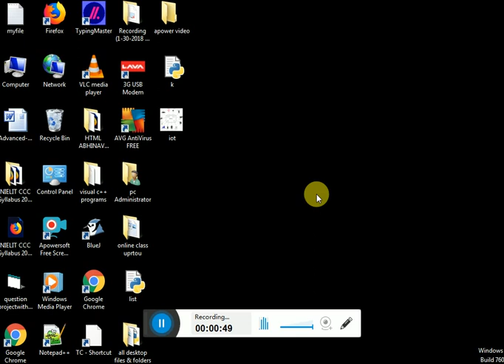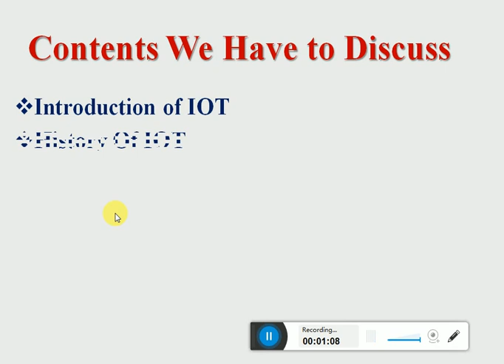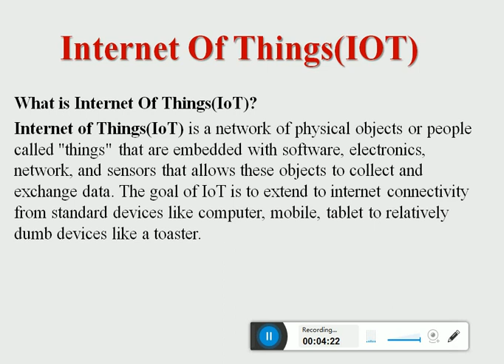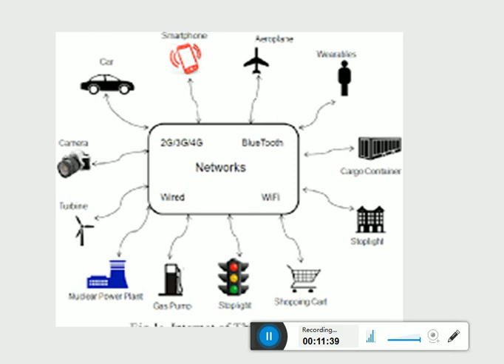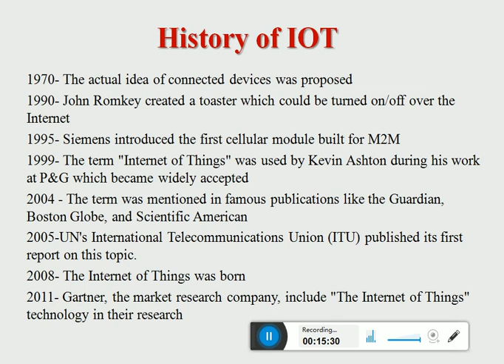Internet Of Things Part(1)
This video describes about the Introduction of IOT as well as history of IOT
with detailed explanation